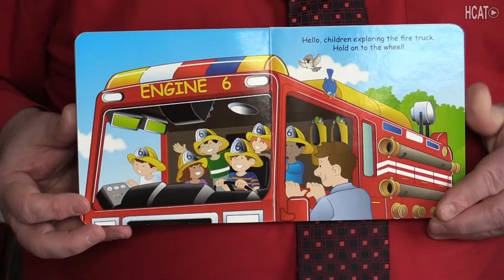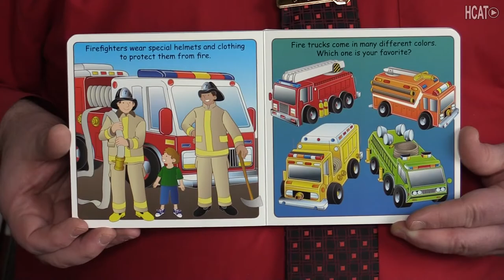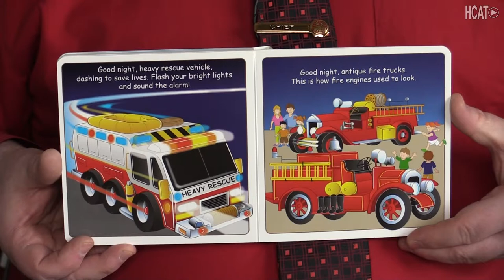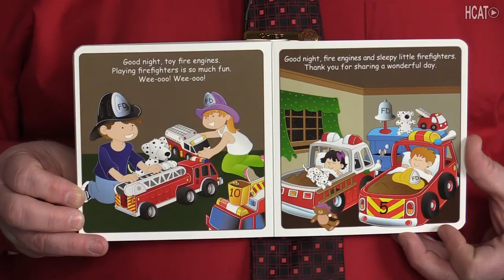Story Time with Chief Cassidy "Good Night Fire Engines"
Chief Michael Cassidy reads "Good Night Fire Engines."